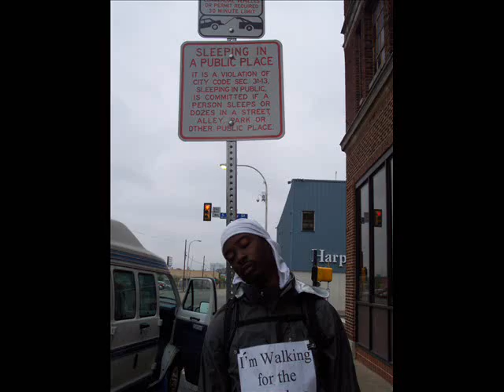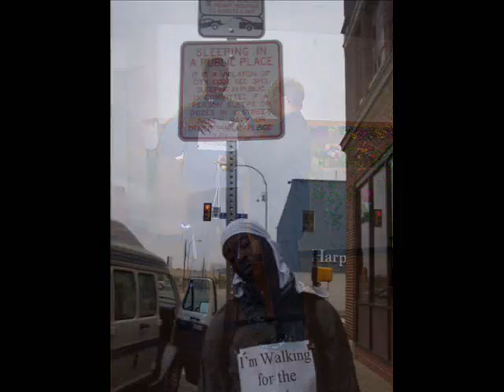Dallas to Amarillo.wmv